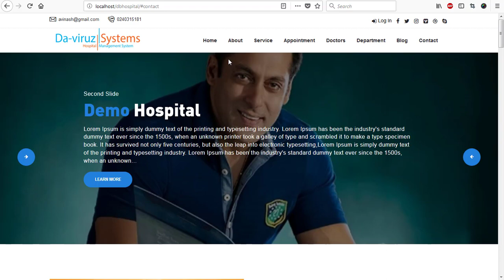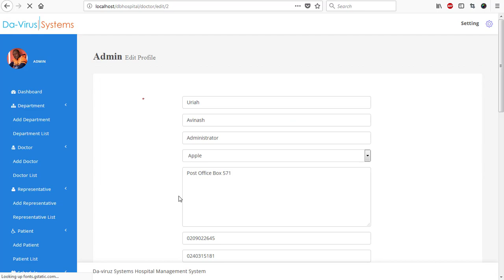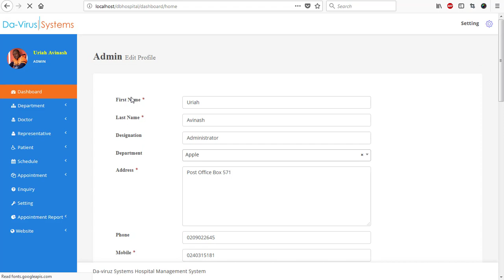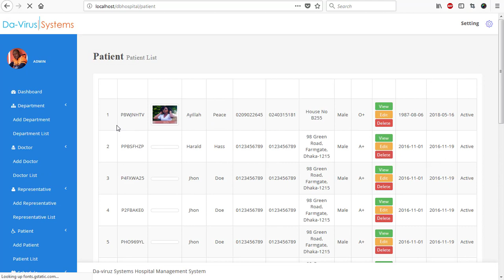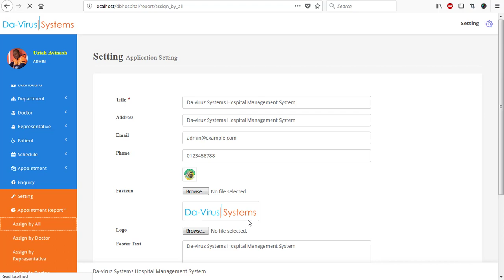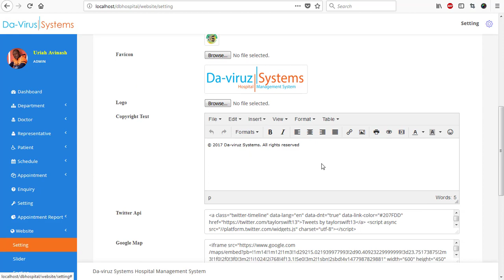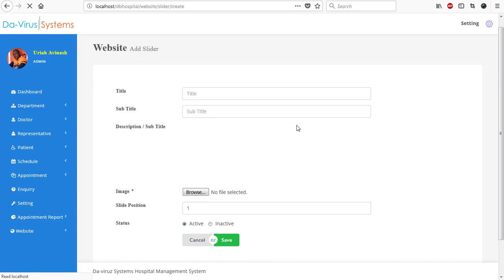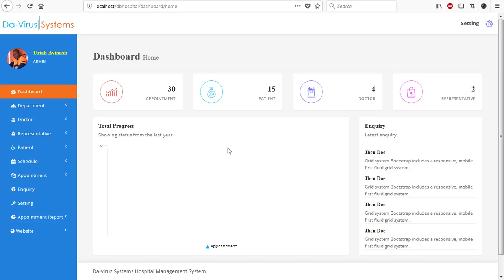Hospital Website and Appointment Management System PHP with mysql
Hospital management system is an online patient management and Appointment, Scheduler application software for getting an appointment very easily over the internet. This Hospital management system application software is built upon PHP. Hospital can take the online patient appointment and patient can take doctor schedule from anywhere in the world.